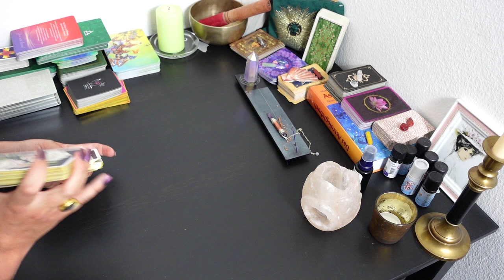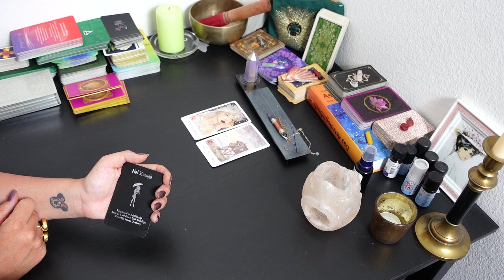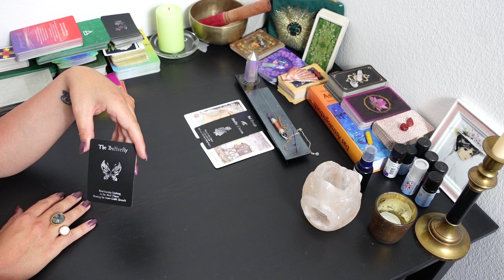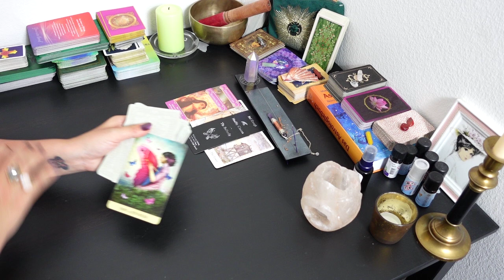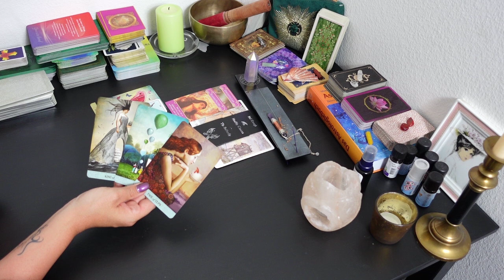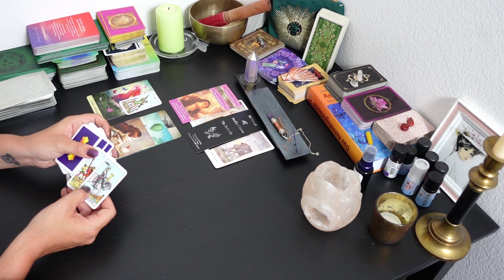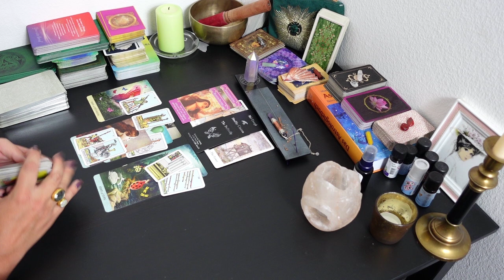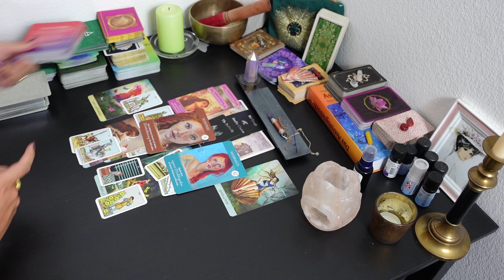STIER Tarot LIEBE zeitlos: Die nächste Ebene!!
Hallo meine lieben. Begleite mich auf meinen Reisen zwischen den Karten, Sternzeichen und Mysterien und Träumen. Ich biete im Moment keine persönliche Legungen an.